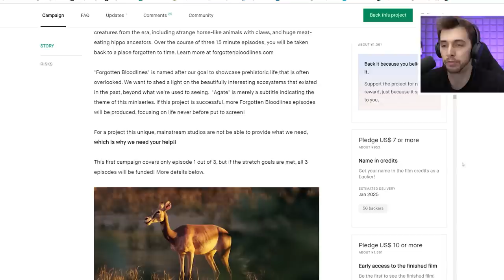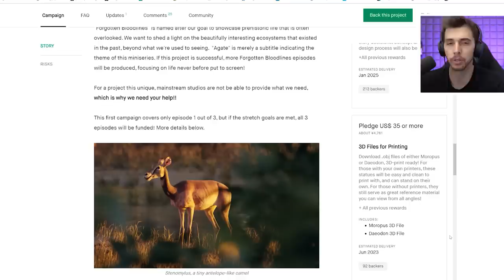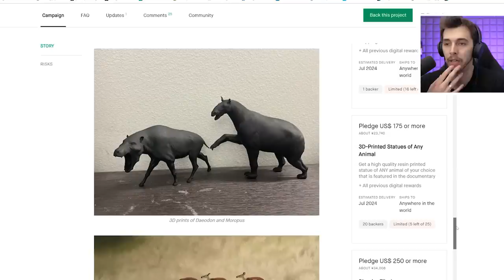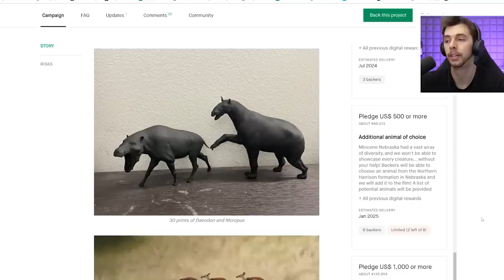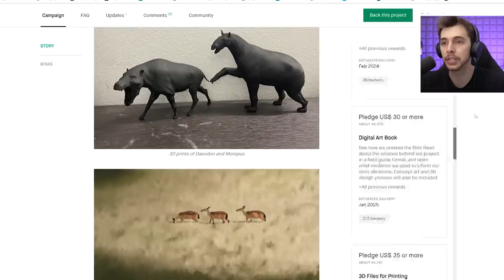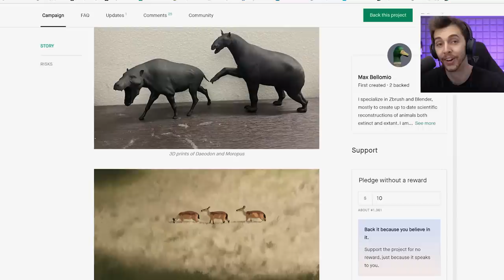HELP THIS DOCUMENTARY GET MADE!!! - Forgotten BloodLines Agate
A New Prehistoric Documentary is in the works but it needs your help to get completed. Let's get this amazing piece of Paleo Media finished!

"Forgotten Bloodlines: Agate" is a photorealistic animated documentary focusing on prehistoric creatures 20 million years ago, narrated by the wonderful Nigel Marven. It takes place in the early Miocene of the Agate Fossil Beds, one of the richest collections of fossil creatures from the era, including strange horse-like animals with claws, and huge meat-eating hippo ancestors. Over the course of three 15 minute episodes, you will be taken back to a place forgotten to time